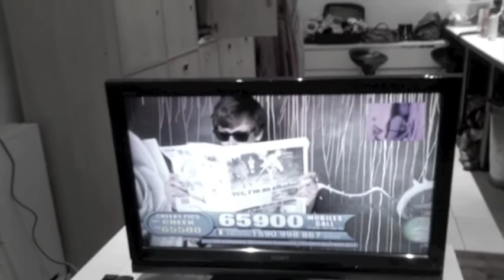ELKOHOLIC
Made using footage discovered on an old HTC phone.
FunnyLittleThing//@ComedyFLT.